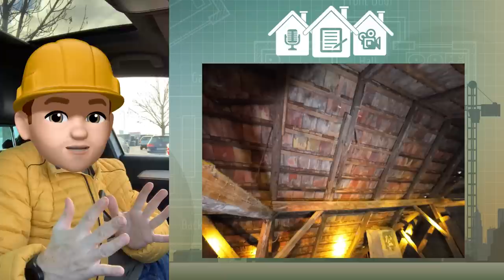8.4. HÁZSZEMLE: Öt ingatlan szemléje, a végén csattanóval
Vidéki ingatlanokat néztem meg egymás utánra szervezve. A helyzet egyre rosszabb lett minden ingatlannál, de a végén jött a happyend.